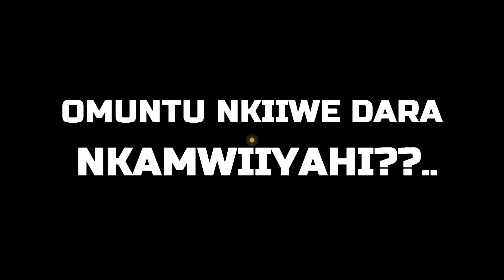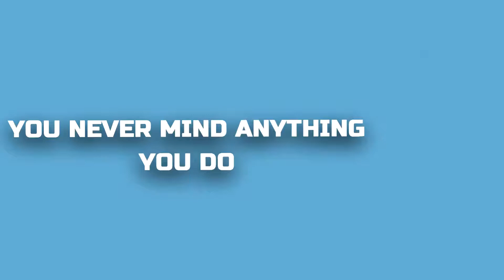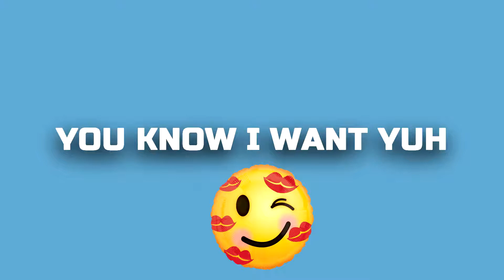IWE BY OMEGA 256 Latest Western Uganda Music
Latest Western Uganda Music